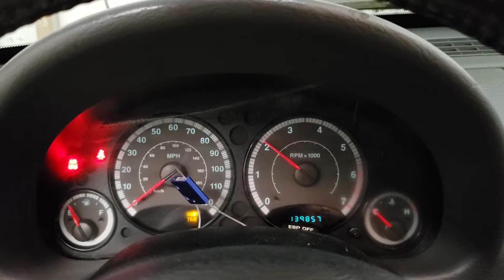FOR SALE - 18K1563 - 2006 Jeep Liberty Sport - 3.7L